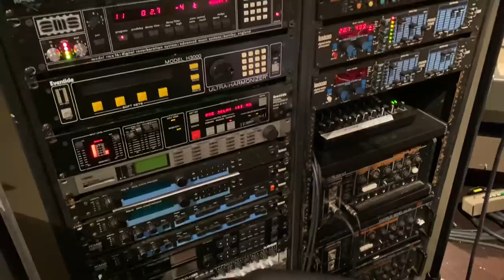Homeskoolin’ Bonus B Roll....”Deep Fried Thursday”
A super quick peak at the sights and sounds of a session i just got home from. The singer is Robert Counts and the studio is owned and operated by the amazing drummer/engineer Shannon Forrest. Other musicians include Michael Rhodes, Rob Mcnelley, Charlie Judge and Jimmy Ritchey. Plenty of booze and deep friend food on hand.